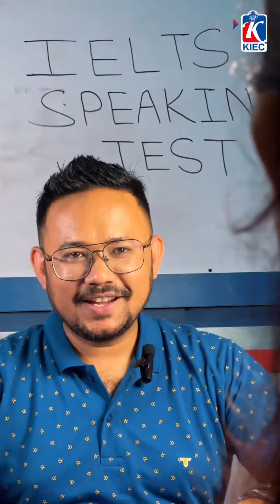IELTS Speaking - Greetings and Introduction..